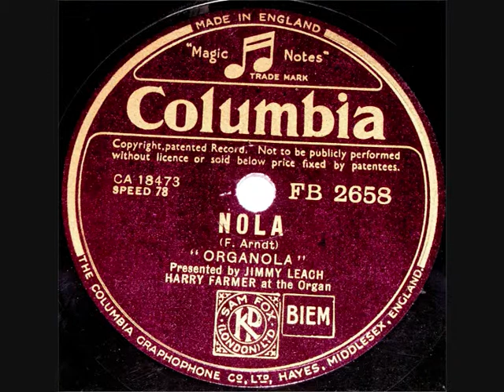78 RPM - Jimmy Leach "Organola" - Harry Farmer - Nola (1940)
“Organola” Presented by Jimmy Leach
(Harry Farmer at the Hammond Organ)
‘Nola’

78 RPM 10” Shellac single
Columbia record label No: FB 2658
(1940)

Jimmy Leach (Composer / Instrumentalist)
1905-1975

Harry Farmer (Hammond Organist)
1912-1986